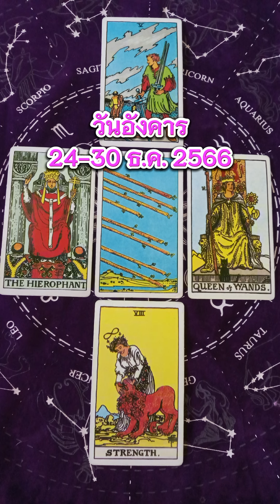ดวงคนเกิดวันอังคาร ประจำสัปดาห์ 24-30 ธ.ค. 2566